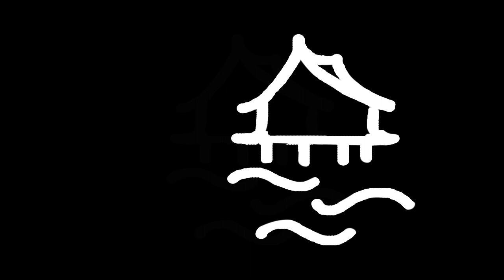Boathouse Productions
My production logo for Boathouse Productions